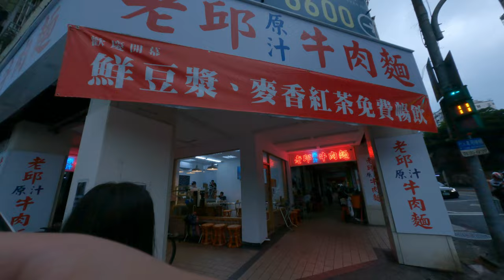是牛肉麵店讓他自己走進去結果菜單在外面是怎麼樣還要叫我們走出店然後拿菜單我這個問號換了的莊牛肉麵店然後這根本就開開關關有紅茶豆漿那太棒了吧還有很多做廖子才不錯吃啊還蠻推薦的吃起來也不錯了可以加到爽